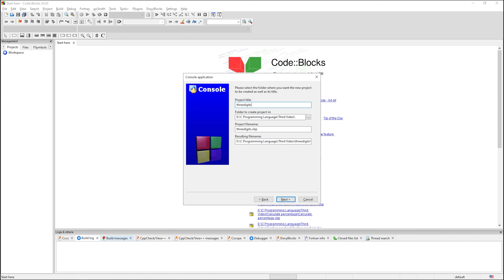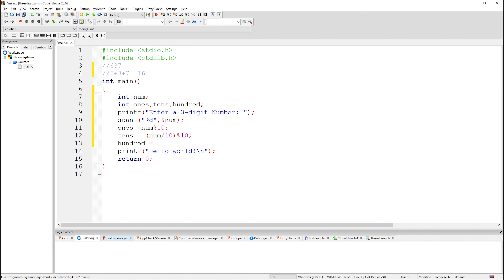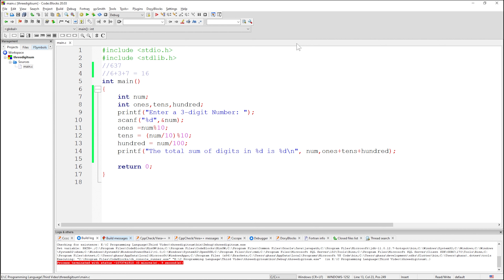Exercise five Sum of 3 digit with itself.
Exercise Five Of Sum of 3 digit with itself. on C Language, Practical of Typecasting, What is Casting Types of Casting ,  How we put input from User ,Easy example of Variables . Why we use Parameters on Place of Values . What is Programming ? , what we learn in future in this Playlist on C Language. What is Spacing ? Why we use \n ? In this I m explaining why we learn C language firstly and how we talk with Machine.
I have tried my best to explain you all.

 I just  want your little support. So if you liked this video don't forget to give it a thumbs up and Subscribe to this channel for latest updates and yes, please share it with your friends, it really helps! Also, in  further videos I'll be explaining more topics related with C Programming Language.